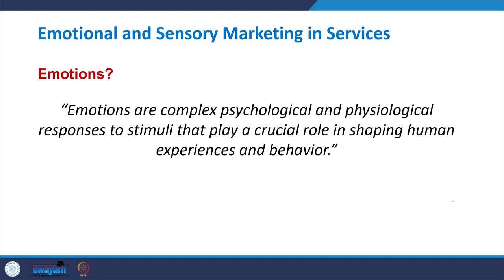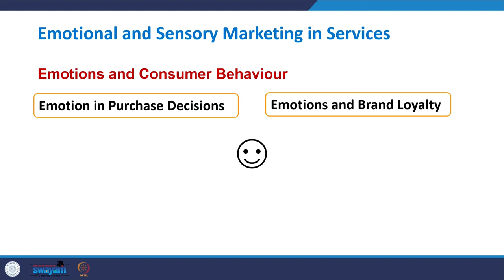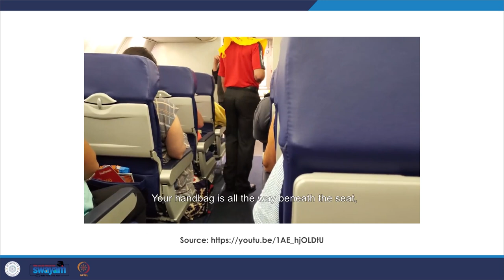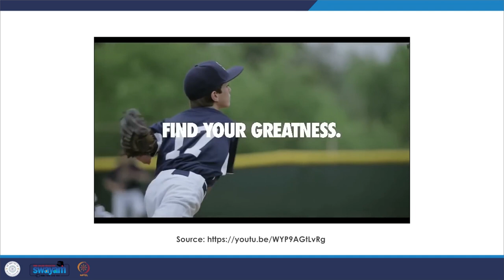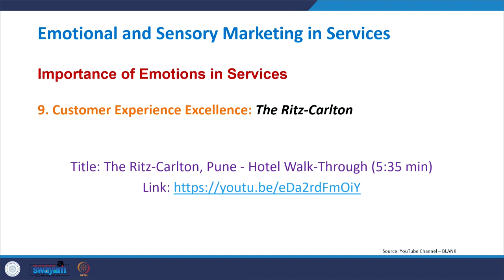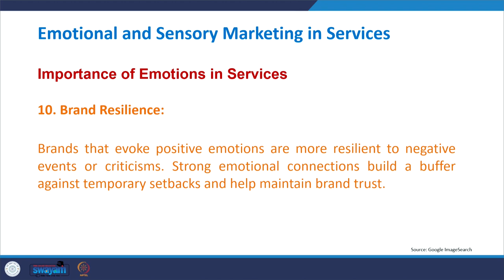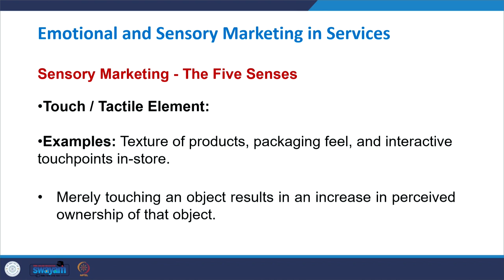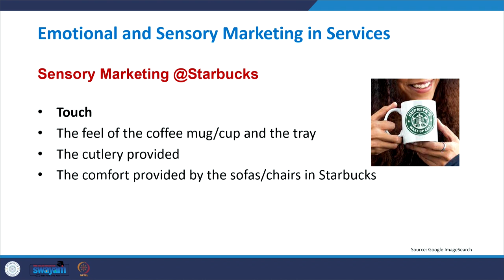Lecture 09- Emotional and Sensory marketing in Services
In this lesson, we will explore the concept of emotions and their effect on customer behaviour with respect to services. Further, we will delve into the concept of sensory marketing and its application for services marketing.